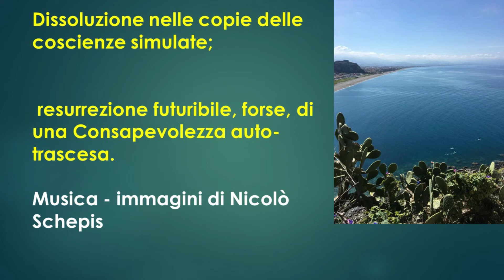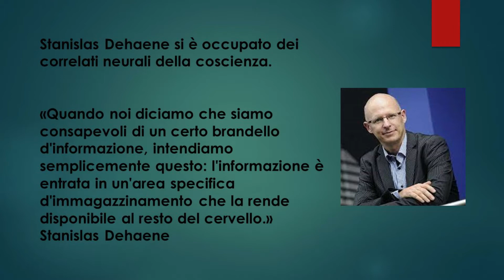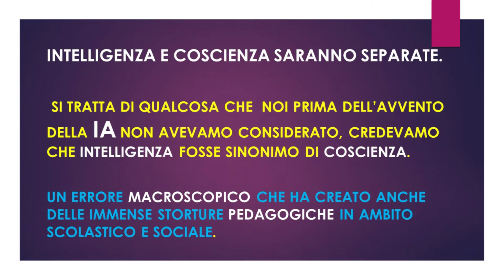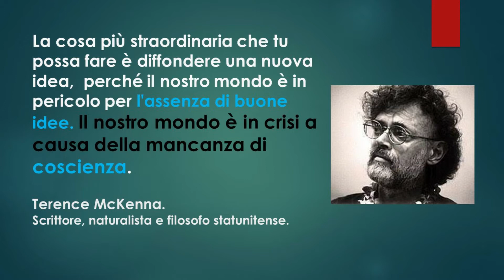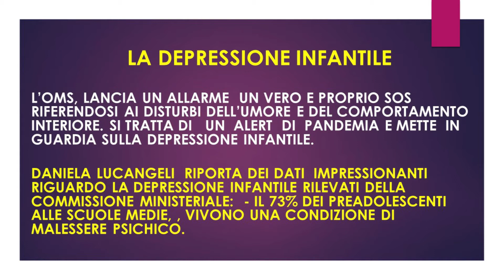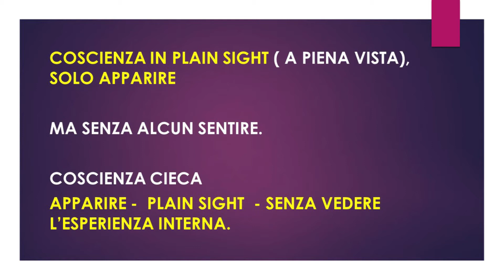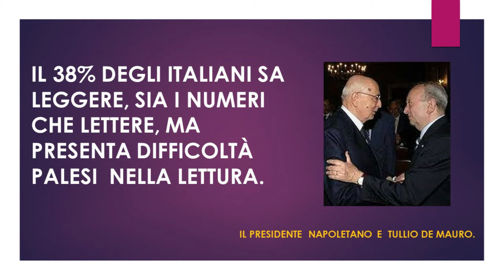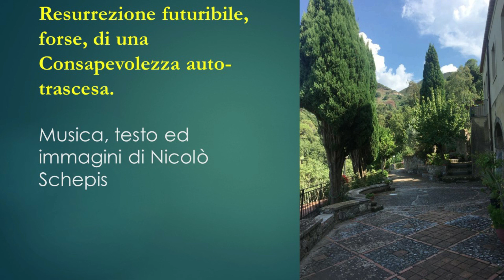Copie delle coscienze simulate Relazione e musica di Nicolò Schepis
Dissoluzione nelle copie delle coscienze simulate, resurrezione futuribile, forse, di una Consapevolezza auto-trascesa.